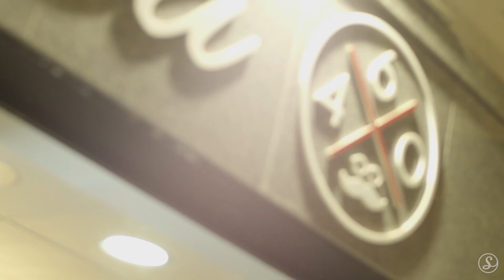Andrés Roldán - Mira La Luna | Sofar Málaga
Sofar Sounds connects Andrés Roldán and music-lovers around the world through intimate shows in unique venues.

Filmed by:
Jesús Pérez Montes
Emilio J. Fernández

Edited by:
Emilio J. Fernández

Audio by:
Óscar Solórzano

Additional Credits:
Organiza EVIMA
Anfitrión Barbería Six40